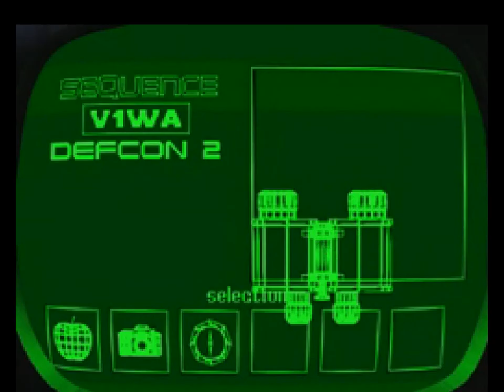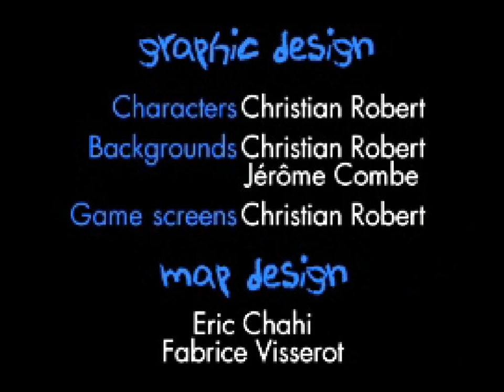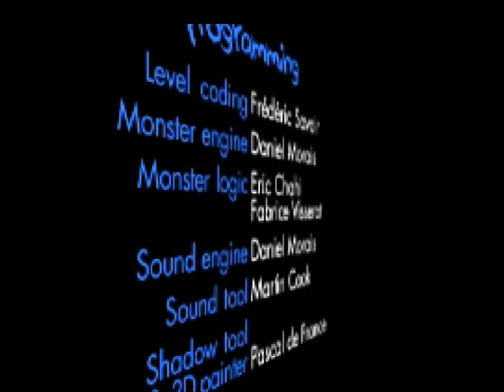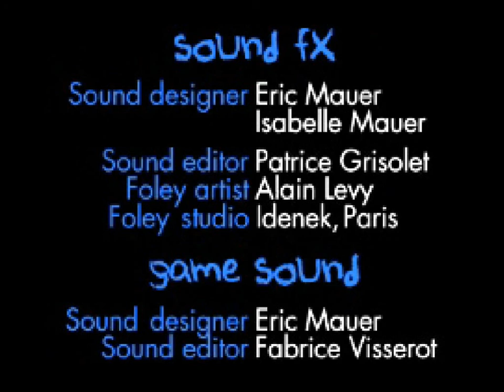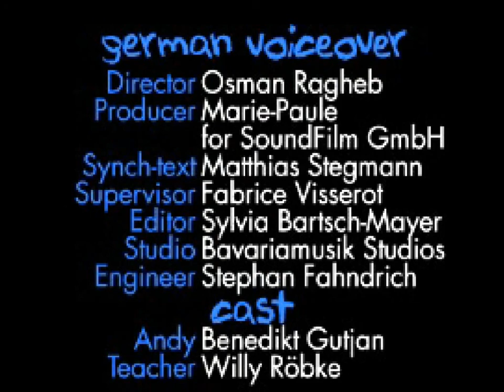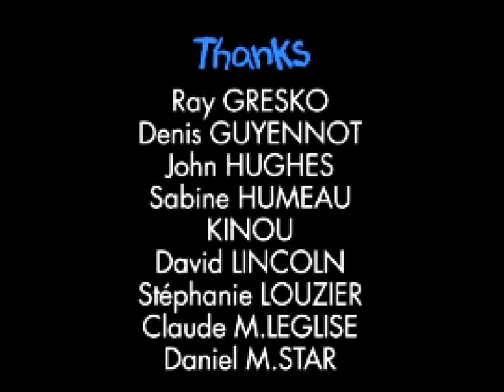Heart of Darkness - Longplay